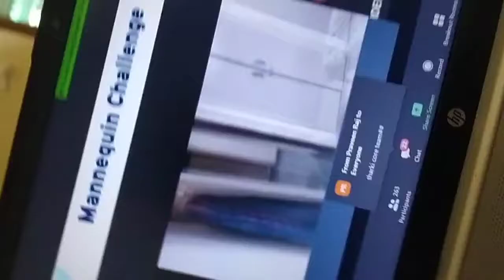IIT Kanpur Hostel dance